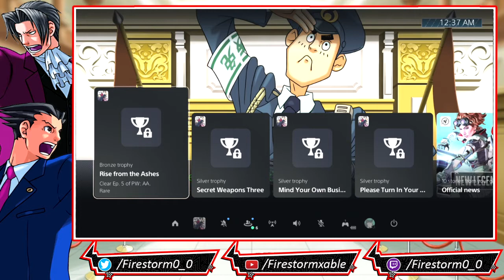Phoenix Wright: Ace Attorney Trilogy HD [Blind] Stream Part 7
Phoenix Wright: Ace Attorney is a visual novel adventure video game developed by Capcom Production Studio 4 and published by Capcom. It was released in 2001 for the Game Boy Advance in Japan and has been ported to multiple platforms. The 2005 Nintendo DS version, titled Gyakuten Saiban Yomigaeru Gyakuten in Japan, introduced an English language option, and was the first time the game was released in North America and Europe. It is the first entry in the Ace Attorney series; several sequels and spin-offs were produced, while this game has seen further ports and remasters for computers, game consoles, and mobile devices.
The story follows Phoenix Wright, a rookie defense attorney who attempts to have his clients declared "not guilty". Among other characters are Phoenix's boss, Mia Fey; his assistant and Mia's sister, Maya; and prosecutor Miles Edgeworth. The player controls Phoenix through two sets of sections: investigations and courtroom trials. During investigations they gather information and evidence. During trials they cross-examine witnesses, and answer questions from the judge, the prosecutor, and the witnesses. The story is split into five cases. The fifth was introduced in the Nintendo DS version to take advantage of gameplay elements using the handheld's touchscreen not available in the original Game Boy Advance version.